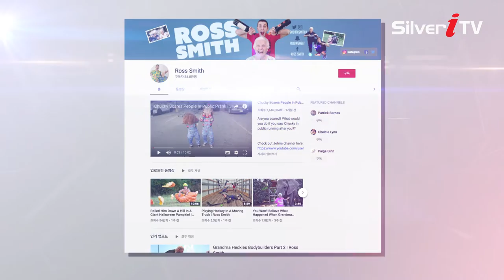실버세대의 새로운 도약☆ 예고편 [은빛 크리에이터 인생 두 번째 명함,실버아이TV]